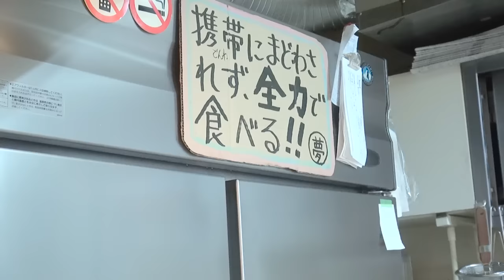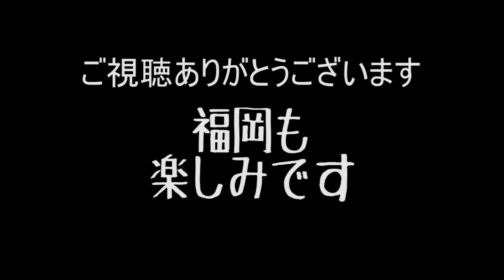【毎日ラーメン生活】ラーメン荘 夢を語れ 京都で関西を代表する二郎インスパイヤをすする【二郎系ラーメン】SUSURU TV.第147回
本日は　ラーメン荘 夢を語れさん
京都で二郎インスパイヤといえばここといわれるほど
とにかく旨い、激盛りラーメンをすすってきました！
SUSURUのテンションを超上げるラーメンどうぞ！

ラーメン荘 夢を語れ
京都府京都市左京区一乗寺西杉ノ宮町48-1

■体脂肪減らそう計画で勝手にお世話になっている青汁
【えがおの青汁満菜】でSUSURUを記事にして頂きました！